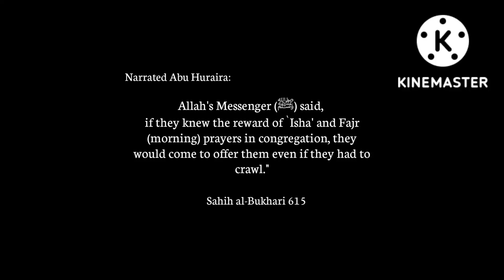🌹| Sahih al-Bukhari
Narrated Abu Huraira:
if they knew the reward of `Isha' and Fajr (morning) prayers in congregation, they would come to offer them even if they had to crawl."